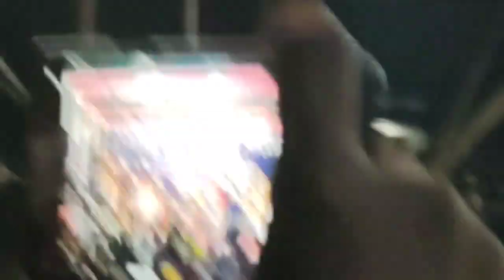জিন জিন‌ মইনা...মনোজ হালৈ stage program at kamargaon.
Jin Jin Moina Monuj Haloi stage program at kamargaon.